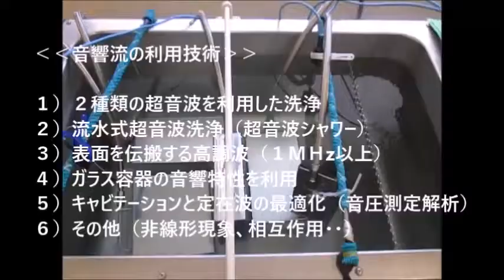超音波洗浄機のダイナミック液循環システム ultrasonic-labo